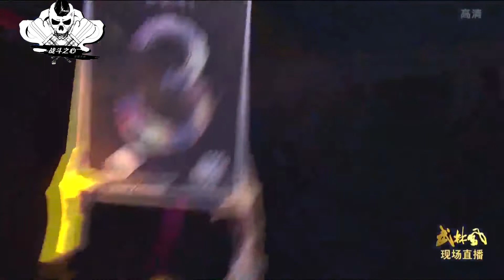催肋大師被同胞虐打，對手一舉奪冠成為世界功夫王者，拿下金腰帶| 戰鬥之心｜混合武術資訊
戰鬥之心—混合武術資訊頻道，提供最新混合格鬥，武術，MMA明星，UFC，昆崙決等武術比賽等精華資訊及影片。